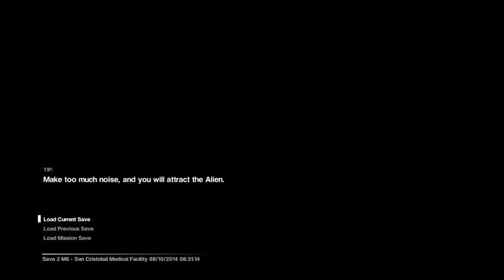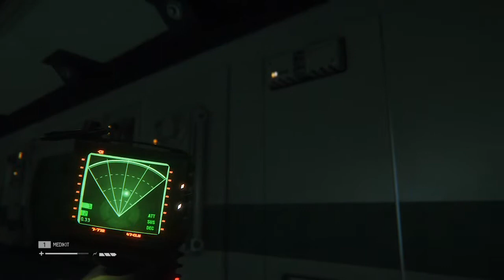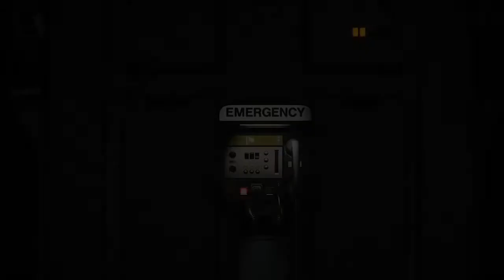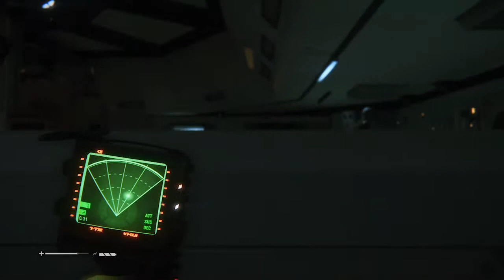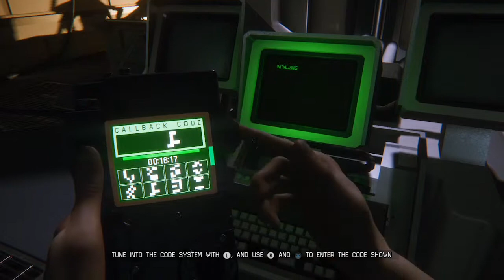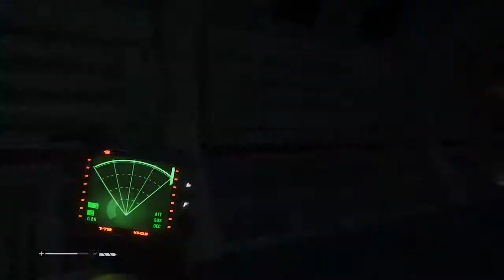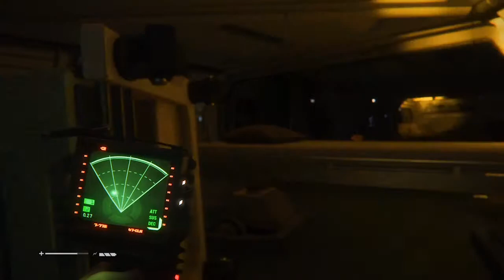Alien Isolation Part 15 This is Bull Shit (Let's Play)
This is my part 15 of Alien Isolation Let's Play.
PSN: xGSFxAssassin
Steam: Azure Balmung

If your looking for more Let's Play you can also look at my friend Anthonys videos